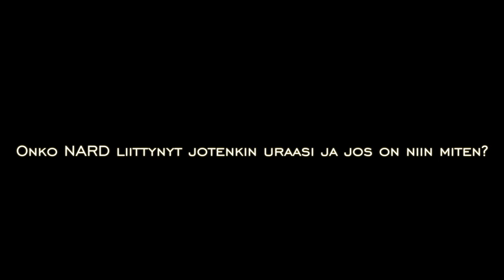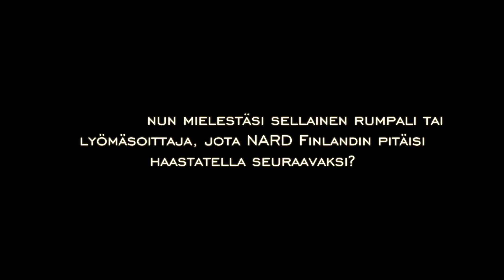NARD Finlandin vieraana Kai Hahto